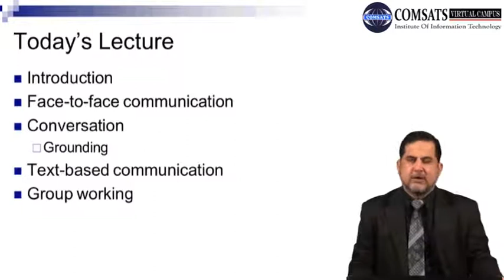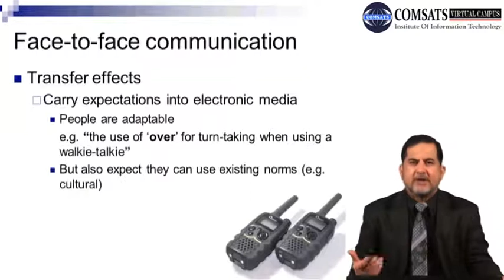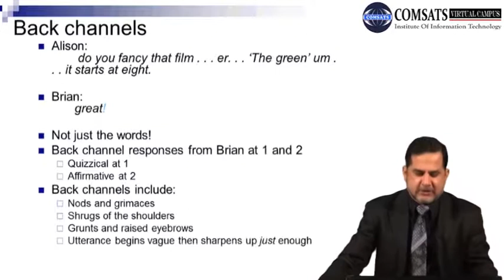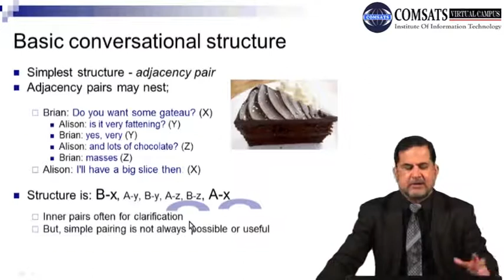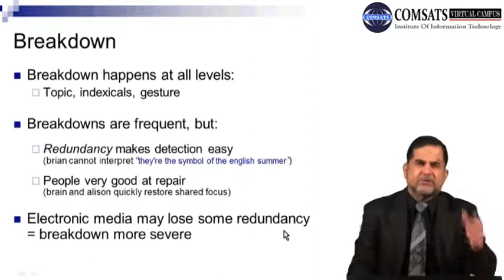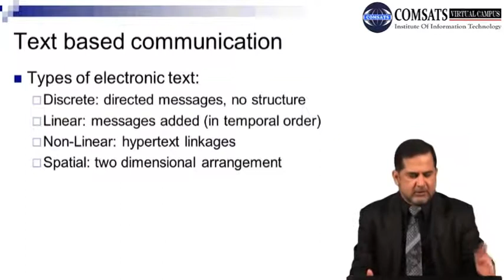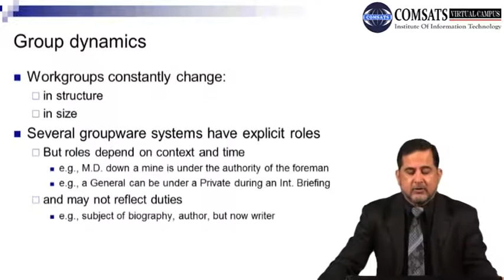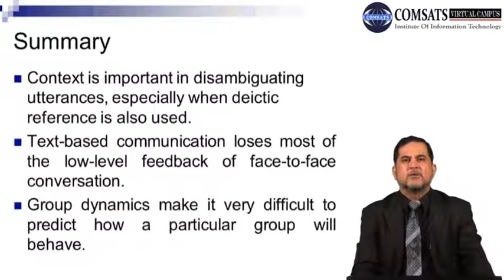Communication and Collaboration models in HCI Lecture 21 in Urdu | Hindi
Communication and Collaboration Models in HCI: Enhancing User Experience

Human-Computer Interaction (HCI) is a field of study that focuses on designing and developing interactive computer systems that provide seamless communication and collaboration between humans and machines. Effective communication and collaboration models play a crucial role in achieving this goal, as they enable users to interact with computer systems in a natural and intuitive manner.

This video provides an overview of different communication and collaboration models used in HCI, including the command line interface, graphical user interface, natural language processing, and gesture-based interfaces. It discusses how these models work and the benefits and limitations of each.

The video also explores the importance of collaboration models in HCI, such as groupware, teleconferencing, and virtual reality. It examines how these models enable users to work together in real-time, regardless of their physical location, and how they enhance communication and collaboration in various settings.

Additionally, the video covers the challenges and future directions in communication and collaboration models in HCI, including the need for more personalized and context-aware systems, the integration of AI and machine learning, and the development of more immersive and interactive interfaces.

Overall, this video highlights the importance of effective communication and collaboration models in HCI and how they can enhance the user experience of interactive computer systems.